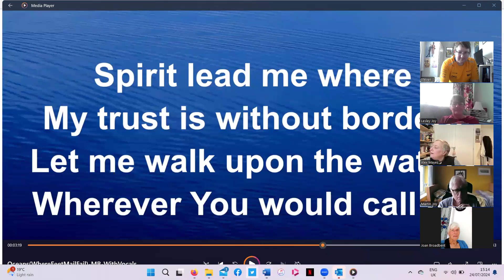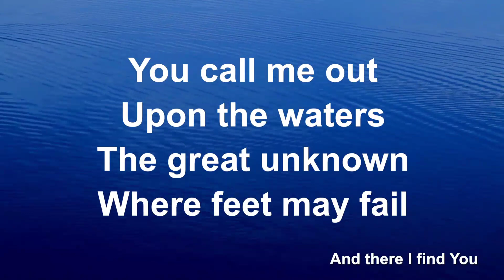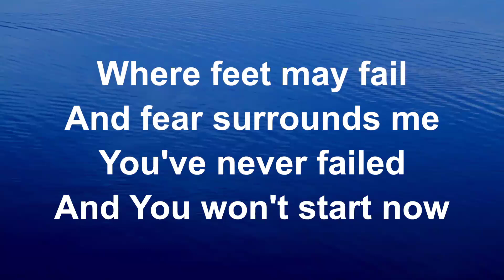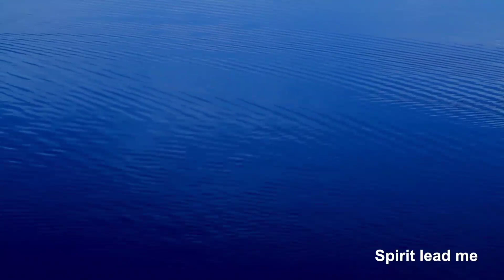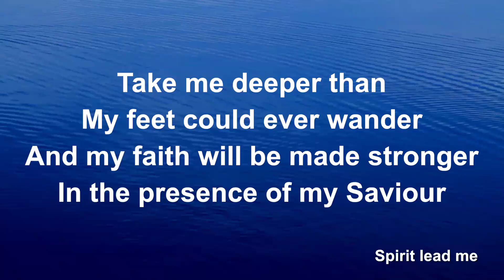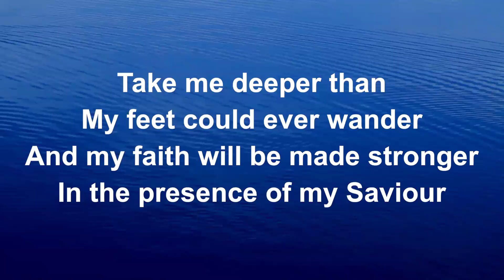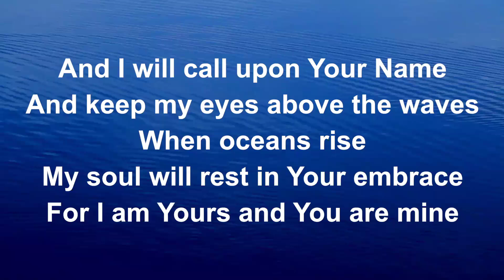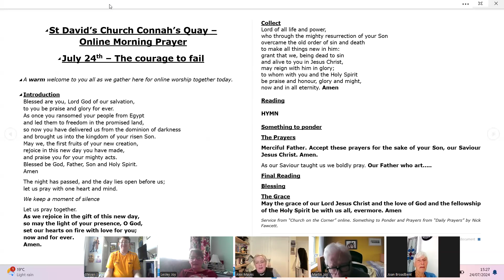Morning Prayer | July 24th 2024